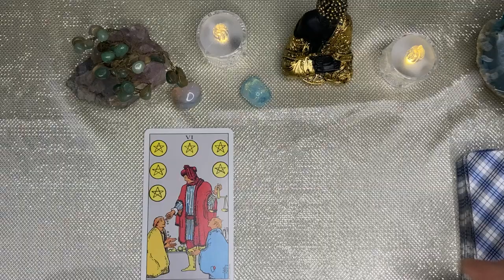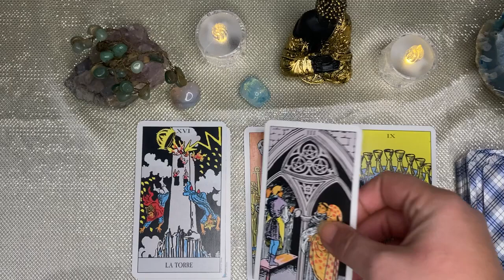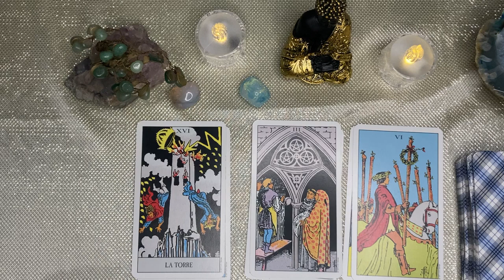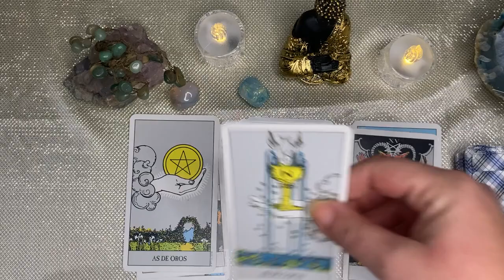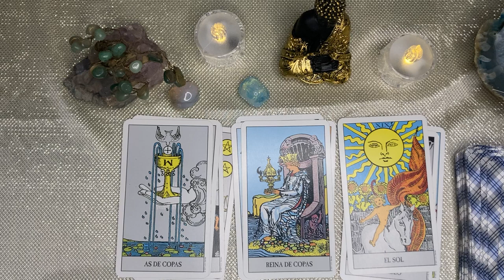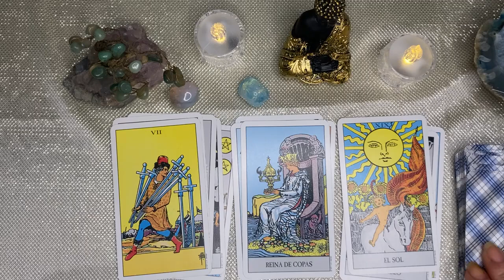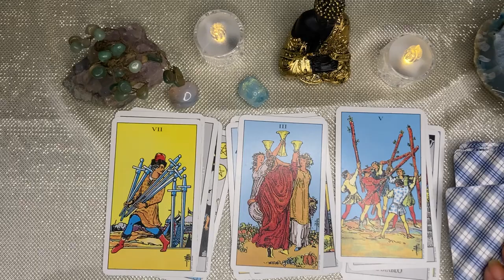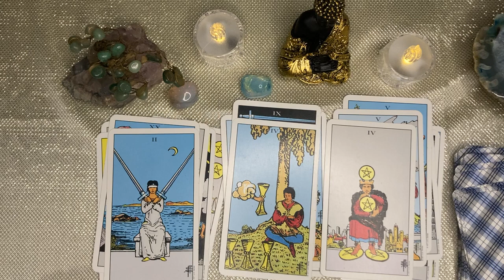𝐏𝐈𝐒𝐂𝐈𝐒🆘𝗔𝗹𝗴𝗼 𝗕𝗢𝗡𝗜𝗧𝗢 𝘆 𝗗𝗜𝗩𝗜𝗡𝗢 𝗖𝗮𝗺𝗯𝗶𝗮 𝗲𝗹 𝗥𝗨𝗠𝗕𝗢 𝗱𝗲 𝘁𝘂 𝗩𝗜𝗗𝗔, (Una RELACIÓN Romántica)🍀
Tendencias

9:53
REPRODUCIENDO
Esta IDEA MILLONARIA lo llevó a crear una EXITOSA EMPRESA
Janeth Camacho
58 k vistas

18:15
REPRODUCIENDO
Ella comenzó SIN DINERO una IDEA MILLONARIA
Janeth Camacho
267 k vistas

18:05
REPRODUCIENDO
Ella comenzó su PROPIO NEGOCIO con esta RECETA MILLONARIA
Janeth Camacho
12 k vistas

REPRODUCIENDO
Rápido y furioso
Janeth Camacho
2.4 K vistas

REPRODUCIENDO
Arepas
Janeth Camacho
5.1 K vistas

Pizza en cono
Janeth Camacho
3.8 K vistas

3:47
REPRODUCIENDO
YSY A x BHAVI ft. TIAGO PZK - MI CIUDAD (PROD. ASAN)

YSY A
491 k vistas
. Producción ejecutiva: @sponsordios . Producción Instrumental: @asan.yf . Producción Artística: @o.n.i.r.i.a . Ingeniero de grabación: @gohnza_ y @manucordobaa en @romaphonic . Ingeniero...

4:42
REPRODUCIENDO
MURIÓ SILVINA LUNA: la PALABRA de ÁNGEL DE BRITO

América TV
193 k vistas
🔴 Murió Silvina Luna: un duelo que atraviesa a toda la sociedad argentina 💬 “Ezequiel comprendió que lo mejor para su hermana era dejarla ir”, expresó Ángel De Brito. AméricaTV...

CUANDO YO CREO QUE SOY GRANDE 👌🏼 @YoungSwagOn
888 k vistas

Final inesperado😱
1 M de vistas

ROBLOX pero una COPIA COMPRA lo que TOCO!🤑😨
773 k vistas

Resolviendo el primer YoYo del cubo de Rubik 🪀
3.8 M de vistas

Desde donde nos ves?
1.6 M de vistas

Hasta que la mu3rt3 nos separe😎
759 k vistas

2:55
REPRODUCIENDO
BM, Hernan y la Champion's Liga - DIME SI ERES FELIZ VOL.2 (Video Oficial)

BM Oficial
397 k vistas

3:57
REPRODUCIENDO
Jhayco, Peso Pluma - Ex-Special (Official Video)

Jhayco
786 k vistas

2:37
REPRODUCIENDO
Ke Personajes / Entre Beso y Beso ( Video Oficial )

Ke Personajes
747 k vistas
Escuchá entre Beso y Beso en todas las plataformas digitales Spotify Apple Music Deezer Y como siempre,...

16:06
REPRODUCIENDO
ME MUDO A MEXICO CON IAN LUCAS FEDE VIGEVANI Y EL PARCERITO!

Nicolas Sicaro
367 k vistas
PROXIMO VIDEO Escucha QUE TENGO QUE HACER Canal de Tik Tok Seguinos en...

3:36
REPRODUCIENDO
Zion & Lennox, Anuel AA - Para Siempre (Official Video)

Zion & Lennox
485 k vistas
Zion & Lennox, Anuel AA - Para Siempre (Official Video) SUBSCRIBETE a Nuestro Canal para toda nuestra musica exclusiva Escucha ParaSiempre en todas las plataformas...

8:02
REPRODUCIENDO
NOS MUDAMOS A UNA NUEVA CASA!

3:47
REPRODUCIENDO
Seven Kayne, Duki - DEL ESTUDIO AL ESTADIO (Visualizer)

Seven Kayne
441 k vistas

23:01
REPRODUCIENDO
AZZARO REACCIÓN: BOCA ELIMINÓ A RACING POR PENALES // COPA LIBERTADORES

Flavio Azzaro
398 k vistas
CÓDIGO PROMOCIONAL: FLAVIO23 Loco, todavía no te hiciste miembro de mi canal de YouTube? Hacelo acá: Ya jugamos un partidito con los primeros que se sumaron y mandamos...

11:24
REPRODUCIENDO

😿 MI REGALO de CUMPLEAÑOS TERMINÓ en TRAGEDIA 💔 Mi nuevo GATO CALVO - Lulu99

Lulu99
303 k vistas
Hola Lulutubers, en en video de hoy les presento mi NUEVO GATO!!! Un mini vlog de mi regalo de cumpleaños que no salió como esperaba... ¿Te gustaría ser la próxima estrella...
10:37
REPRODUCIENDO
La Evolucion del Patinete | No Te Caes, No Pinchas y Sumergibles

vicesat
397 k vistas
Por fuera es lo mismo de siempre, por dentro cambia completamente. Un patinete que no pincha, que tiene control de traccion, abs, autonomia para cruzar algun pais pequeño y con una calidad...